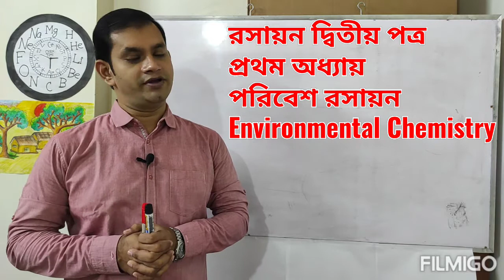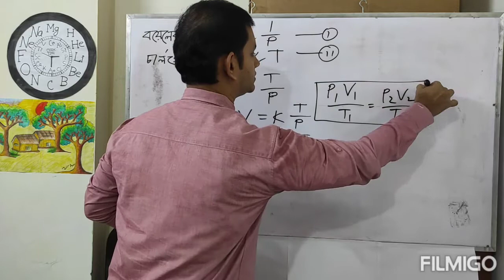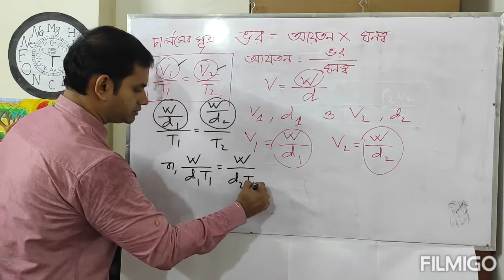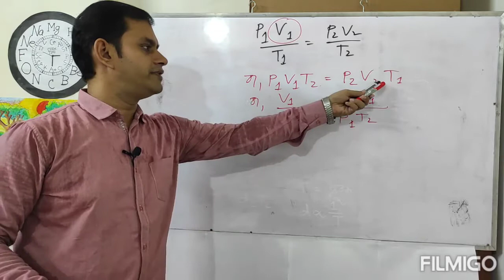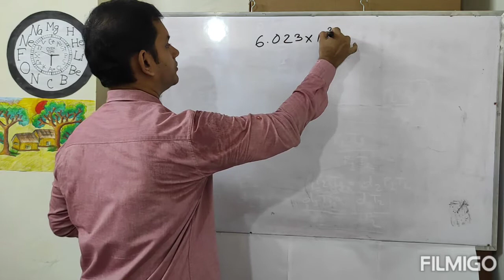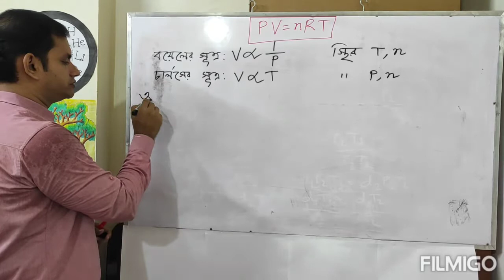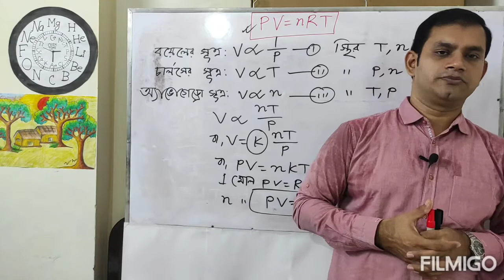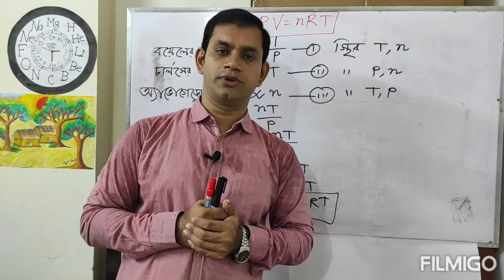বয়েল চার্লস ও অ্যাভোগেড্রোর সূত্র সমন্বয়